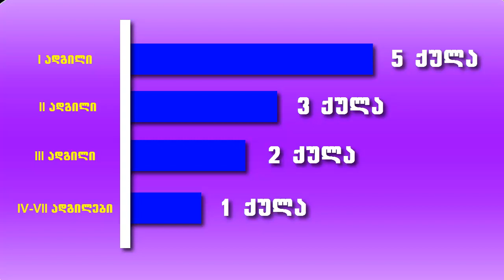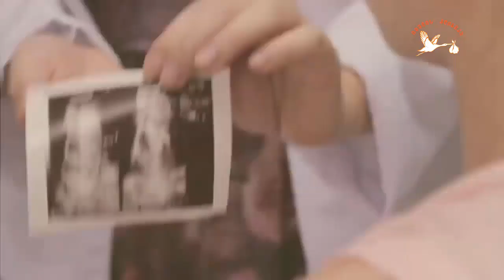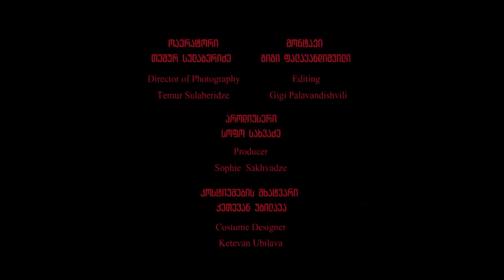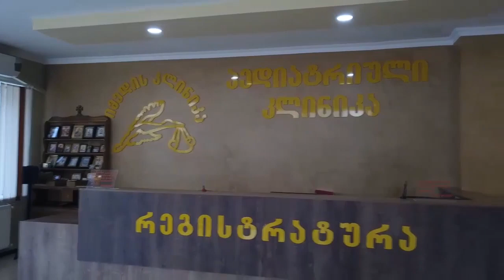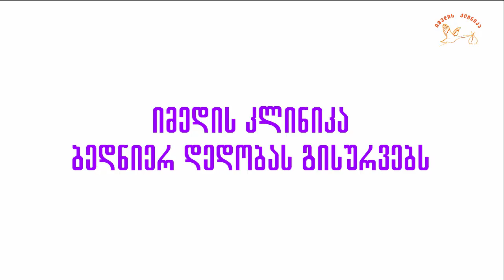რეალური შოუ ,,მომავალი დედა" - ფინალი, I ტური - ,,პრეზენტაცია"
* ხმის მიცემა მითითებული ლინკიდან 5 დეკემბრის 14:00 საათიდან 8 დეკემბრის 23:00 საათამდე